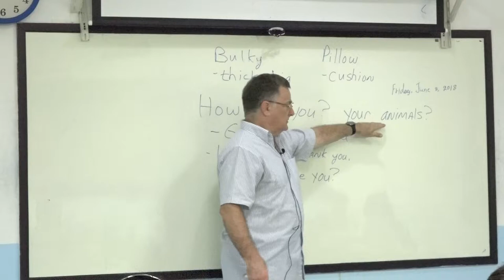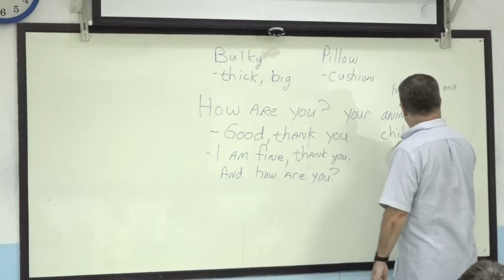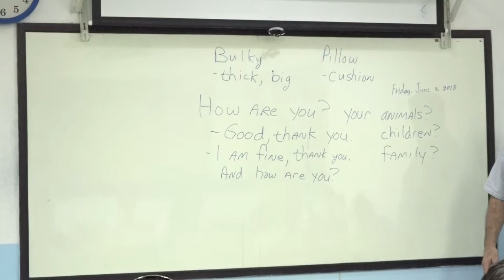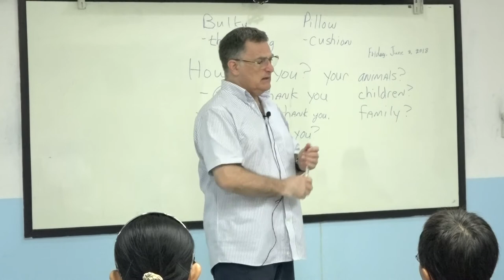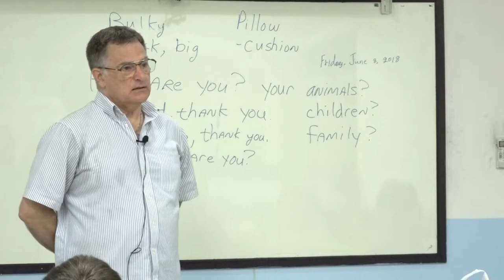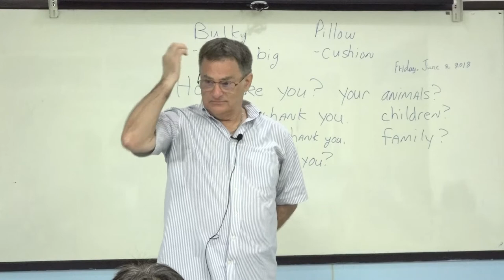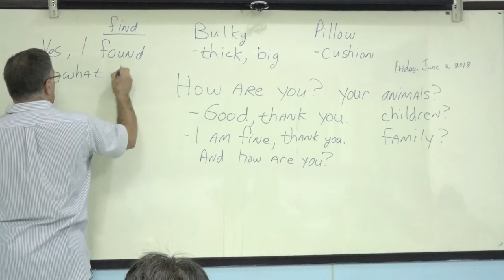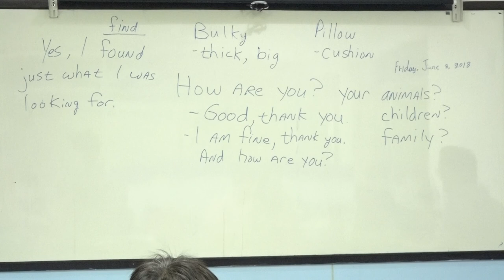suraphet 4833 English Teaching Teacher Tim, USA. Tim 8 June 2018 Tim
Morning English Class : 8 June 2018
ภาษาอังกฤษ รอบเช้า 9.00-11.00 น. Mon.-Fri. ศูนย์ภาษาฯ วัดวรจรรยาวาส กทม. Activities supported by Maryknoll Foundation of Thailand. สนับสนุนกิจกรรมการเรียนการสอนโดยมูลนิธิการกุศลแมรีโนล์แห่งประเทศไทย
ภาษาอังกฤษ รอบเช้า 8 มิ.ย. 2561